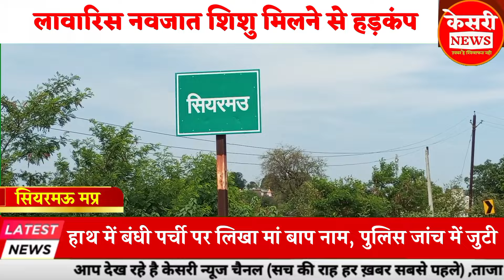लावारिस नवजात शिशु मिलने से हड़कंप,हाथ में बंधी पर्ची पर लिखा मां बाप नाम..! Crime News Raisen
रायसेन जिले के सिलवानी थाना क्षेत्र के ग्राम सियरमऊ से एक बड़ी खबर आ रही है, जहां टढ़ा रोड पर स्थित खेत की बाड़ के पास एक नवजात शिशु मिला है। आज सुबह ग्रामवासी गंगाराम आदिवासी शौच के लिए बाहर जा रहा था, तभी उसने नवजात को देखा और तुरंत ग्रामवासियों को सूचित किया। ग्रामवासियों ने थाने में सूचना देने के साथ ही नवजात को ग्राम के स्वास्थ्य केंद्र पहुंचाया।

स्वास्थ्य केंद्र में स्टाफ नर्स भारती चौहान ने नवजात का चेकअप कर प्राथमिक उपचार किया। बच्चा स्वस्थ है और उसका वजन 3 किलो है। नवजात लड़के के हाथ पर एक पर्ची बंधी हुई थी, जिसमें पिता का नाम मनीष और माता का नाम राजकुमारी लिखा हुआ है।

पुलिस ने मौके पर पहुंच कर मामले की जांच शुरू कर दी है। इस घटना ने पूरे गांव में सनसनी फैला दी है, और पुलिस यह पता लगाने की कोशिश कर रही है कि नवजात को वहां किसने और क्यों छोड़ा।

गांव में इस घटना के बाद से लोगों में चिंता का माहौल है। कुछ लोग इस बात पर अचंभित हैं कि नवजात को इस तरह से क्यों और कैसे छोड़ दिया गया। वहीं, स्वास्थ्य केंद्र के कर्मचारी भी इस बात से हैरान हैं कि नवजात बच्चा पूरी तरह से स्वस्थ है और उसका वजन भी सामान्य है।

इस घटना ने स्थानीय प्रशासन और पुलिस को सतर्क कर दिया है और वे मामले की गहनता से जांच कर रहे हैं। उम्मीद की जा रही है कि जल्द ही नवजात के माता-पिता का पता चल सकेगा और इस मामले में सच्चाई सामने आ सकेगी।